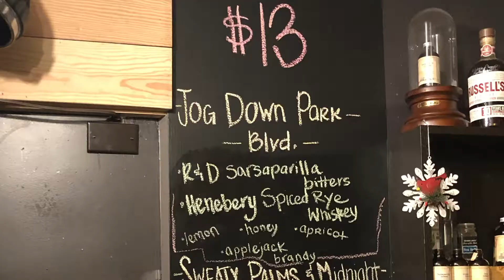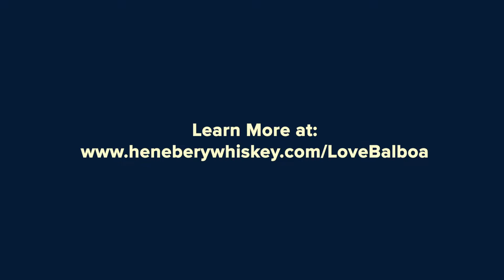Love Balboa Campaign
Henebery Spirits and R&D Bitters invites bartenders and venues city-wide to contribute toward the advocacy and awareness of Balboa Park through a contest to recreate the classic San Diego cocktail, “The Balboa. ” In 2014, the signature cocktail was created, and now Henebery is challenging locals to show them How YOU Balboa. Henebery will donate $1 for every classic Balboa or new Balboa riff cocktail sold during the month of December and January to The Balboa Park Conservancy. San Diegans and visitors are encouraged to check out participating venues below and enjoy their competing cocktails in support of Balboa Park, one of San Diego’s most beautiful and historic landmarks."